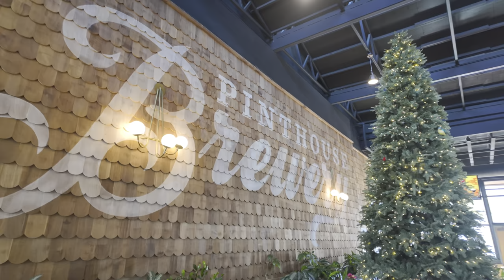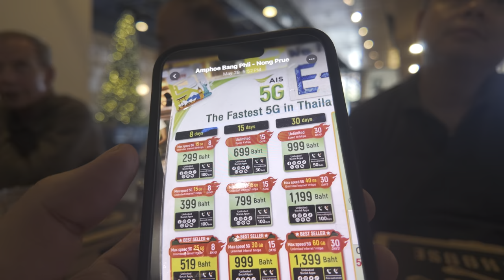Pinthouse Pizza With The Boys